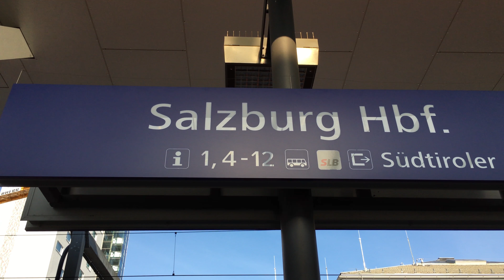Arriving at Salzburg Hauptbahnhof (Main Station), Austria